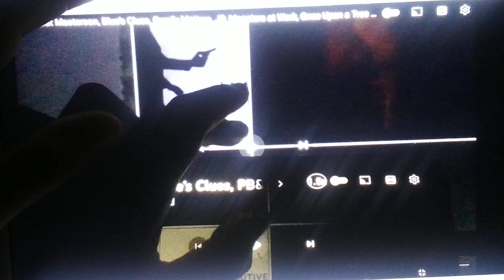22 de agosto de 2023